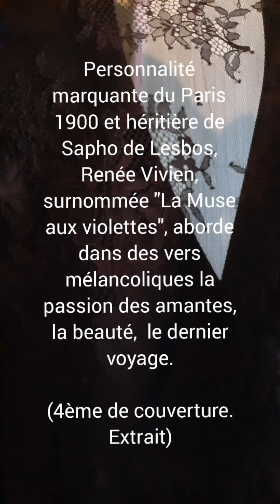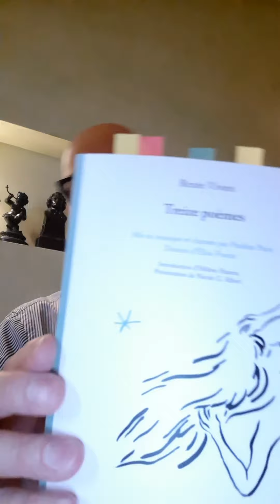ALT-"Un Auteur, un Livre, un Texte" Renée Vivien par Philippe Bouret (Psychanalyste & auteur)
Je dis Renée Vivien

"Renée Vivien
Treize poèmes"

Mis en musique et chantés par Pauline Paris
Dessins d'Élisabeth Frantz

ÉrosOnyx Éditions - Collection Chansons.
2019

(Livre/CD)